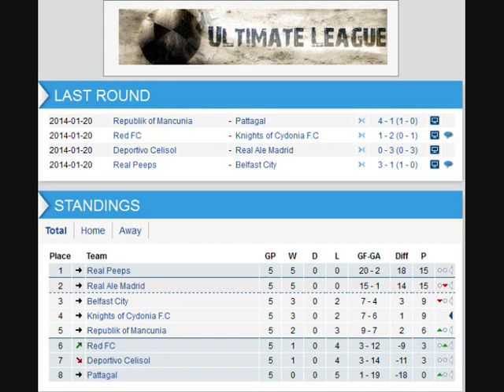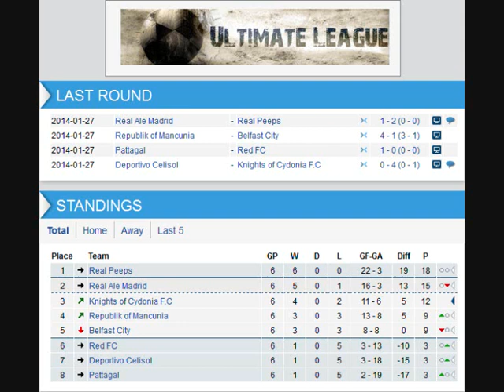Xpert Eleven Road to Glory: Knights of Cydonia - Season 31 Part 11: Maniacal Suicide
Apologies for the rushed nature of this episode, I am going away for a week and am unable to post videos so had to get this one together quickly.

Welcome to a video series based on the Online Football Manager game Xpert Eleven. In this series I attempt to take a team all the way from the bottom of the league to the top of the league. This is an on-going video series and the plan is to run the series over the course of three years or however long it takes to get to the top. It's going to be a long series and I may not even get to the top, so we'll see how it goes.

In this episode, we face off against Deportivo Celisol again. Last time we threw away a lead but things are different with Deportivo this time around.

Knights of Cydonia squad:

1 GK Geo Dihor
2 DF Gavril Gorga
3 DF Joshua Delia
4 MF Ronaldo Cayolla
5 DF Salvador Rastedt
6 DF Emil Silke
7 MF Ray Tataw Eta
8 MF Alvito Roma
9 FW Endira Zubeldia
10 FW Celso Mota
11 MF Raymond Hargreaves
13 MF Sergei Kvyatkovsky
14 MF Gilberto Manuel
16 DF Aquiles Santamaria
17 MF Sergio Canamasas
18 MF Halim Tilbe
20 GK Calob Dale
21 DF Pim van der Kruis
25 GK Ant Connolly

Deportivo Celisol squad:

1 GK Adilson Azanha
3 DF Tibi Butarcea
4 DF Lester Brunton
13 DF Clyde Benn
14 MF Rocco Dei
16 DF Aurelio Fogaca
17 MF Phil Gregson
20 GK Cirilo Moure
21 FW Abel Benavidez
22 MF Angel Briz
23 DF Pepon Miki
24 MF Jerome O'Callaghan
26 MF Antoni Maria Bikiewicz
27 MF Calvarino Asturias
29 FW Eduard Zubenkov
30 MF Felipe Puche (captain)